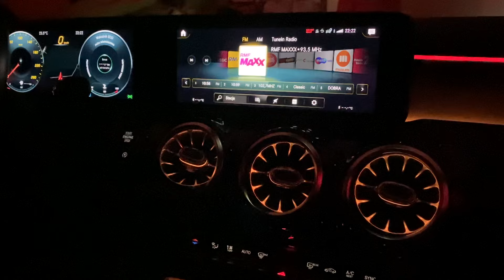Hej Mercedes wdech i wydech oddychaj nie zostawiaj mnie